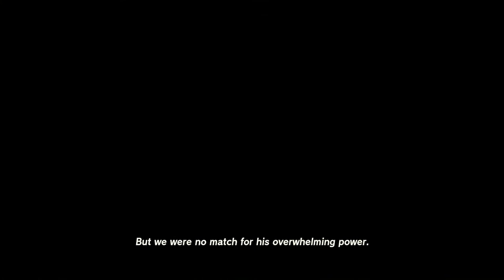I've been building so much...Time to actually play the game.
Time to work on some quests. Thank you all for the recent subs. I appreciate you all.

00:00 - 36:27 Solving the puzzle to open Gerudo Dungeon
36:28 - 1:24:12 - Gerudo Dungeon
1:24:13 - 1:41:14 Gerudo Dungeon Boss and Cutscene
1:41:15 - End - Free Roam